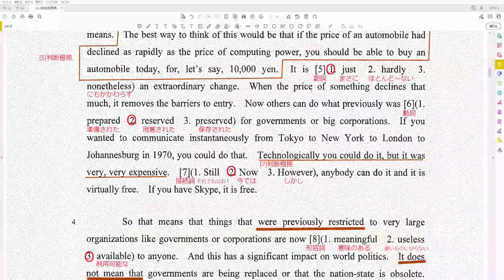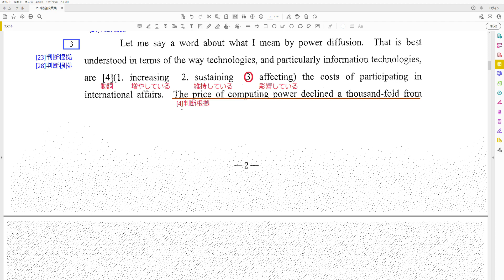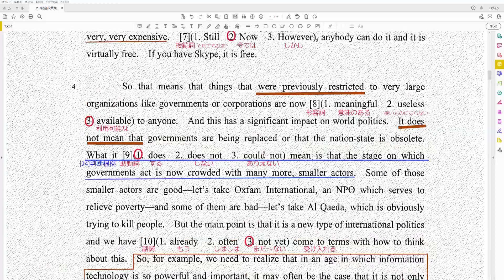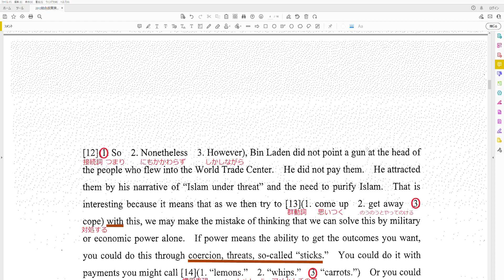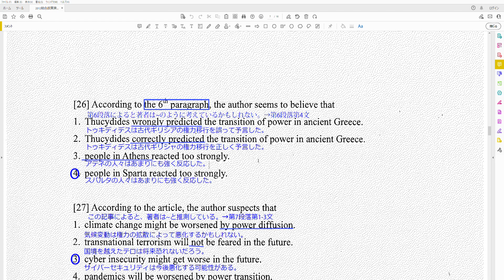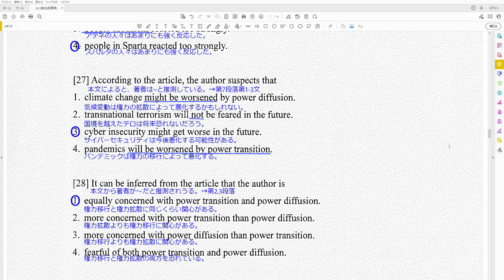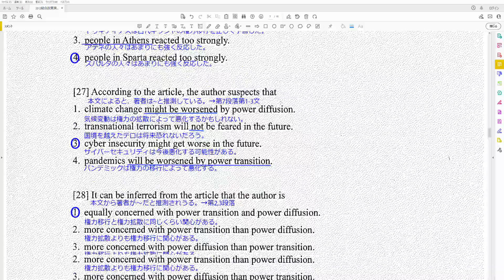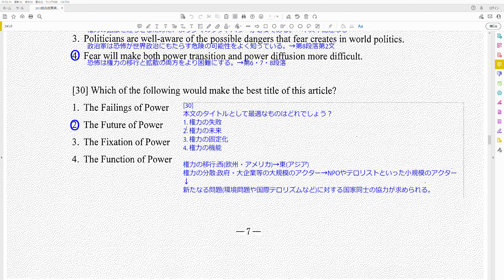慶應義塾大学SFC 総合政策学部 英語 2012年 大問1 内容四択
問21 0:13-
問22 2:29-
問23 4:37-
問24 9:02-
問25 12:55-
問26 15:52-
問27 18:36-
問28 22:09-
問29 24:01-
問30 29:05-